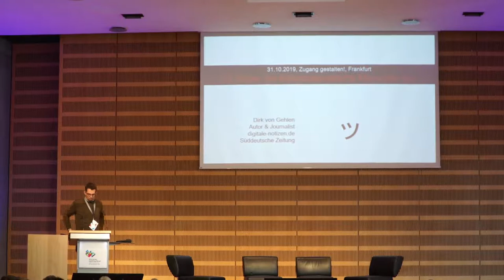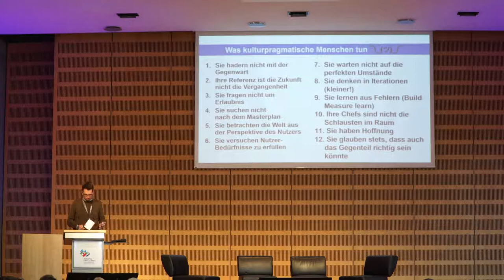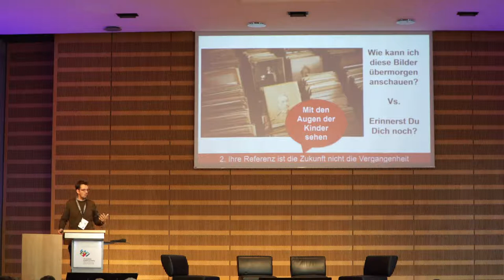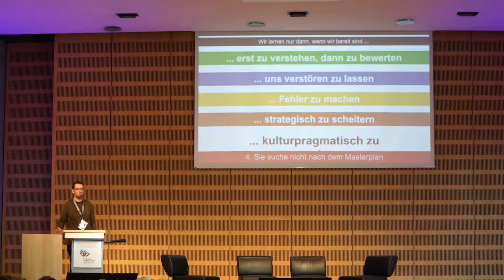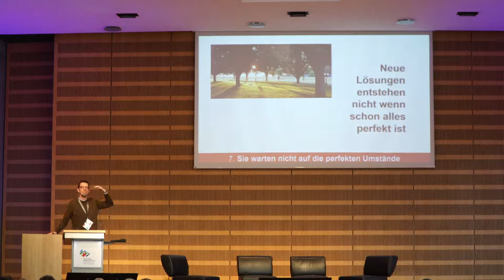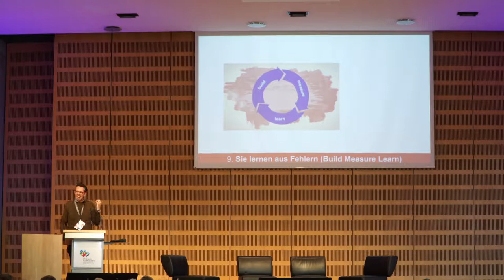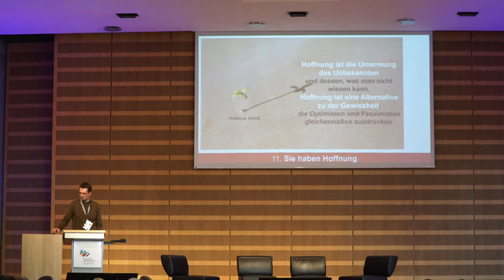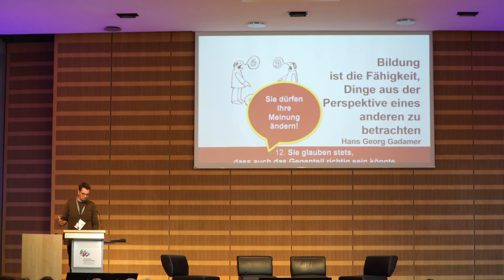Zugang gestalten! 2019 – Dirk von Gehlen Keynote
Keynote Dirk von Gehlen